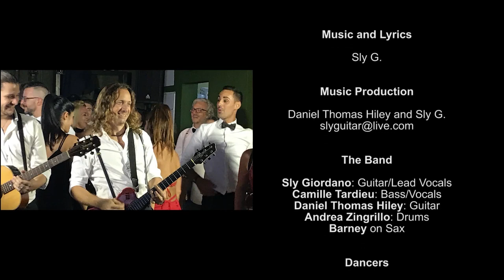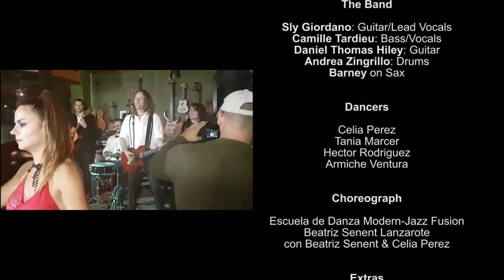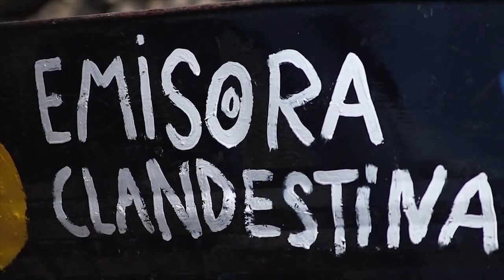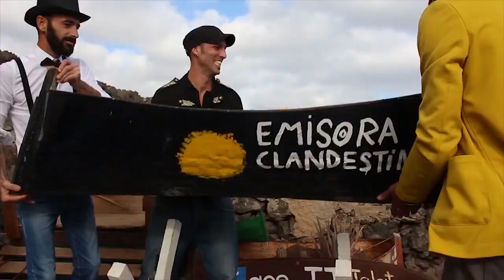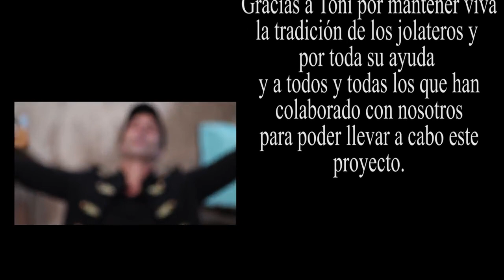Mucho mas que RocanRol 037 / 2018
En la parte técnica, Luis Gudalupe.
Camara Juana Curbelo.

Emitimos en.
Biosfera TV (Lanzarote)
Tindaya TV (Fuerteventura)

Mr. Sapiens
AJEEB
Trip
Edui Bercedo
Sly G.
Emisora Clandestina

Niko del Hierro en el Colegio Chamberi de Santa Cruz de Tenerife